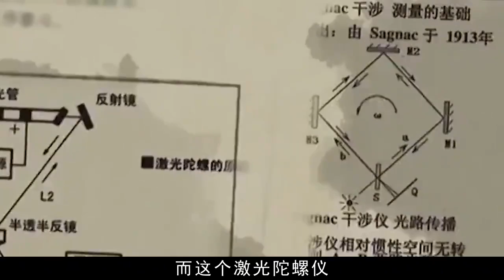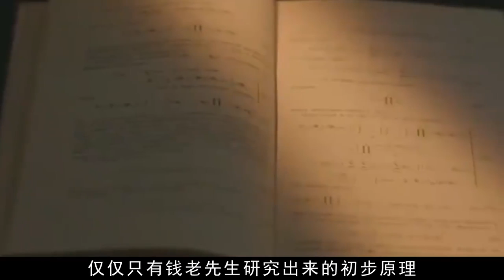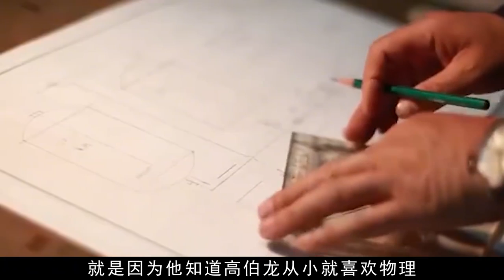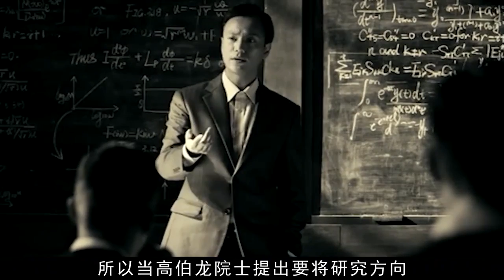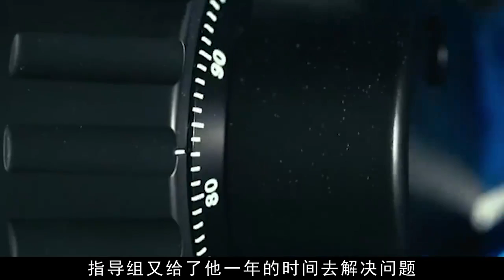穿5元背心搞上億研究，一人破解錢學森密碼，成美國最忌憚的老人